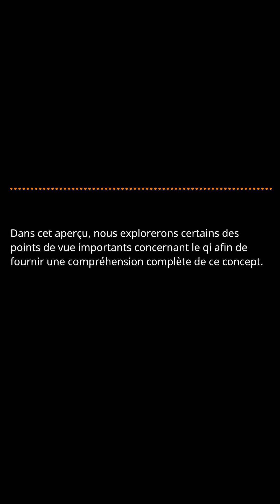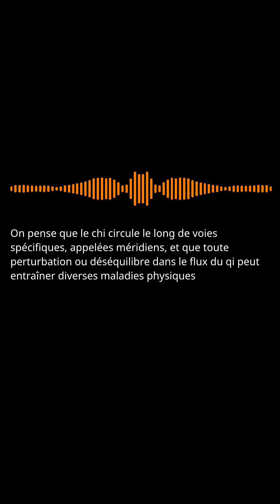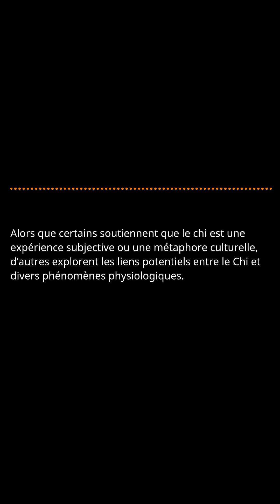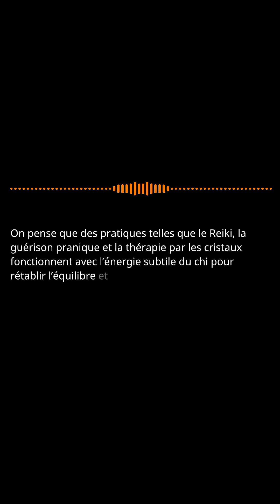Les différentes versions du Qi